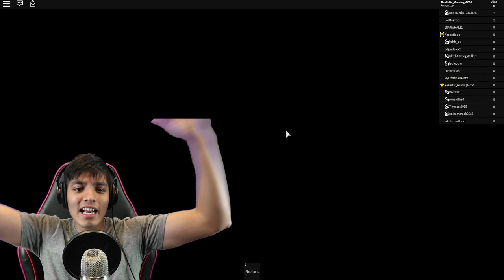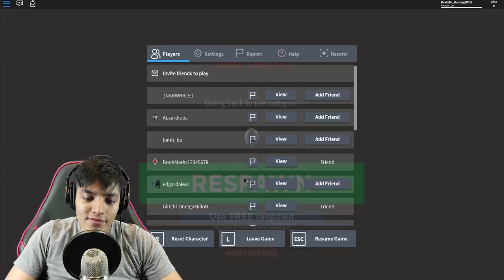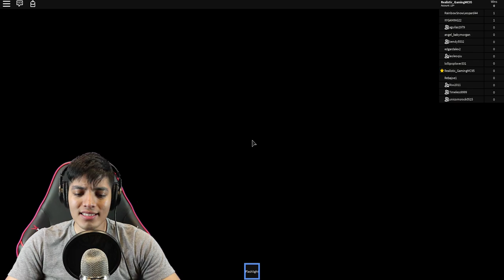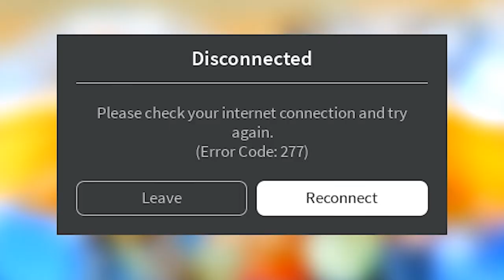ROBLOX CAMPING ROUTE 66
list=PLmXG5JxeMAwR1zfLkgu9KGIYBcEIGur7-